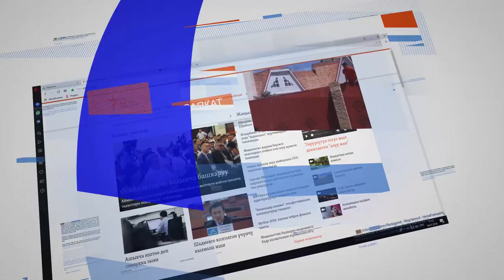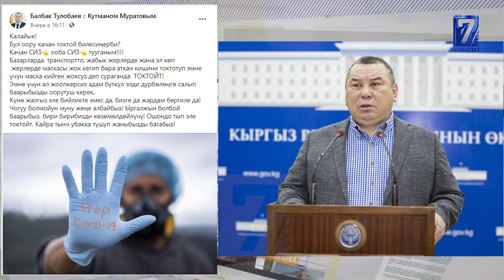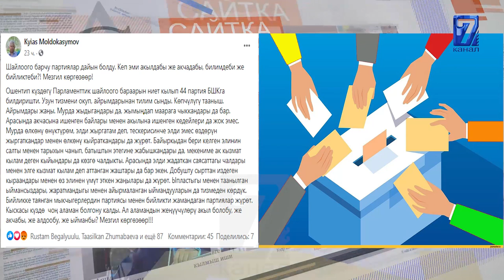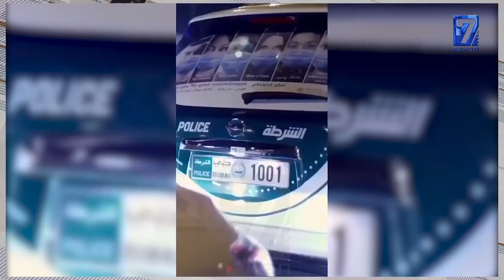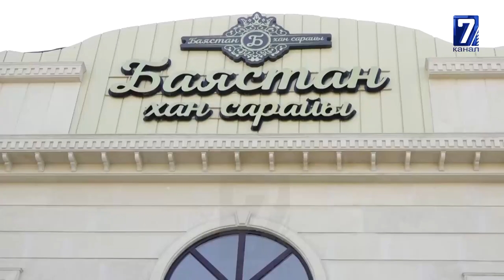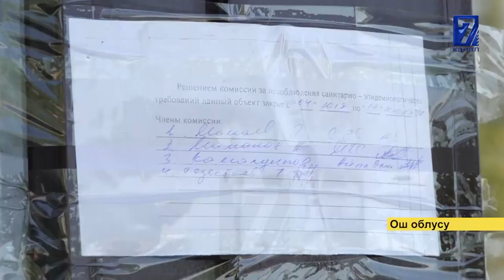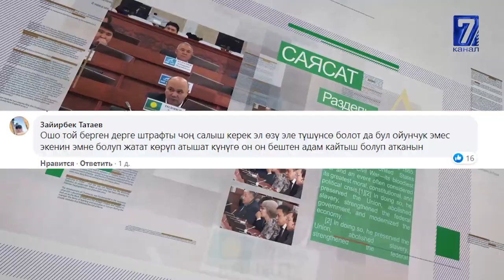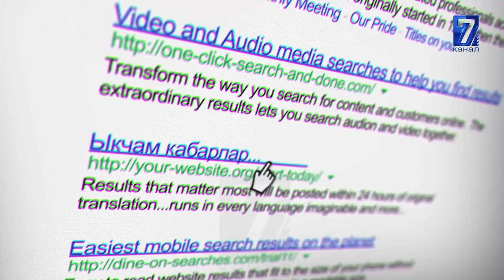БАЛБАК ТҮЛӨБАЕВ ООРУ КАЧАН ТОКТОЙ ТУРГАНДЫГЫН АЙТТЫ\\САЙТКА САЯКАТ 10.07.20